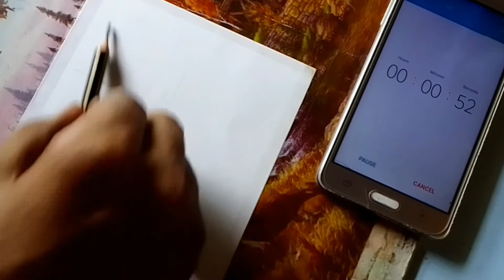Kgf Chapter 2 Drawing Challenge - 1 hour / 10 minutes / 1 minute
Kgf Chapter 2 Drawing Challenge - 1 hour / 10 minutes / 1 minute || Drawing Challenge

Hello 🤩 YouTube art family I hope you enjoyed this video .

          Thanks..

drawing pictures
kgf 2 yash drawing
how to draw yash
kgf 2 drawing
kgf chapter 2 drawing
drawing yash
yash Drawing
kgf drawing
yash drawing easy
kgf easy drawing
how to draw yash step by step
kgf chapter 2
pencil sketch
for beginners
in hindi
how to draw KGF 2 YASH
KGF 2 sketch tutorial
KGF Yash Sketch tutorial
how to draw rocky bhai KGF 2
KGF ROCKY
KGF 2 Drawing
New video
Drawing
art challenge
drawing
drawing challenge art
challenge
speed drawing challenge
art challenge drawing
teeny weeny art challenge
art for kids
speed challenge drawing
1 minute drawing challenge
live drawing
art ideas